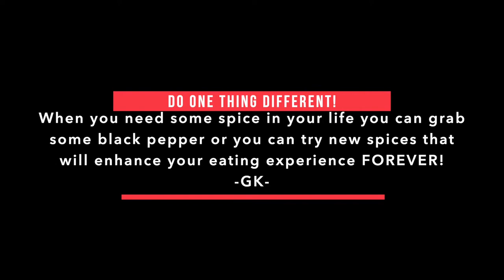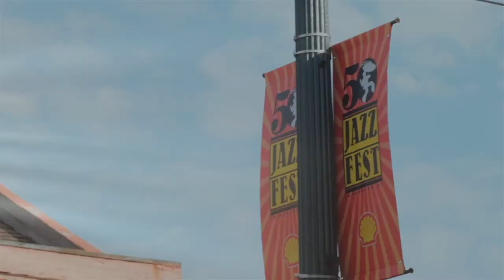Do One Thing! GK Vlog - Motivation for the weekend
Do One Thing is a phrase I use often when my creativity runs dry.  Today is Friday so I wanted to inspire you for the weekend to add one thing different to your life and watch the changes that happen.

Super Fast SD Cards: Sony G sd card
Best Batteries for Fuji XT3 : Wasabi Batteries
Battery Grip for Fuji XT3 :
Favorite Lens: 16mm 1.4
Best sky replacement software: Luminar 4